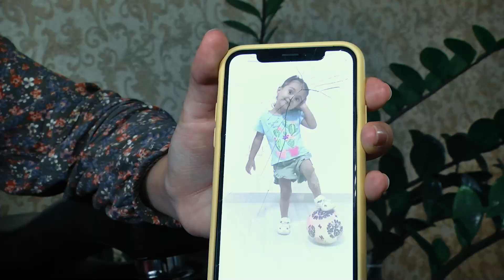Каиршы махаббат / KOREMIZ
"Египетте үш жасар қазақ қызы жоғалды".

Павлодарлық Гүлназ Эль-Шербини Ахмед үш ай бұрын Египетке қыдырып барып, қызын жоғалтып алды.
Мысырлық күйеуі кішкентай Жәмиләні ертіп, "вокзалға барып келеміз" деп қайтып оралмаған.

Отандасымыз үш айдан бері қызының не өлі, не тірі екенін білмей, дабыл қағуда.

📌 Араб азаматының  Африкаға асып кеткені рас па?
📌 Кішкентай Жәмиләнің жағдайы қалай? Ол аман ба?
📌 Халықаралық іздеу қандай нәтиже берді?
Толығырақ бүгін 19:00-де "Көреміз"-ден көріңіздер.